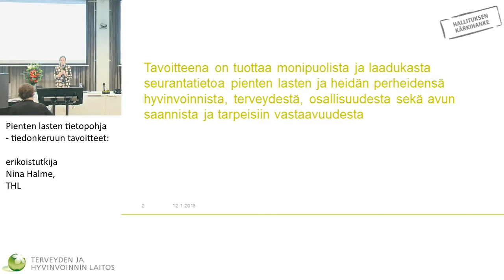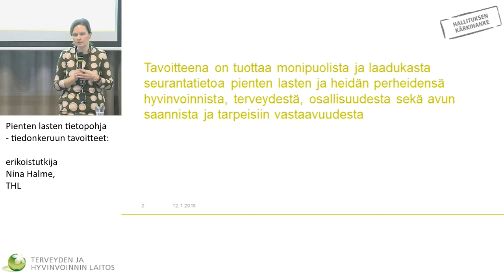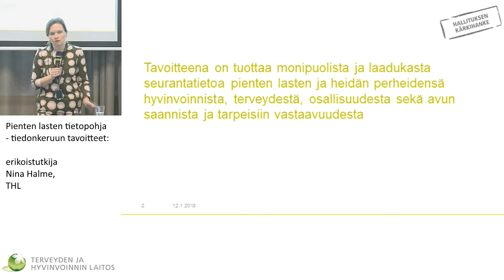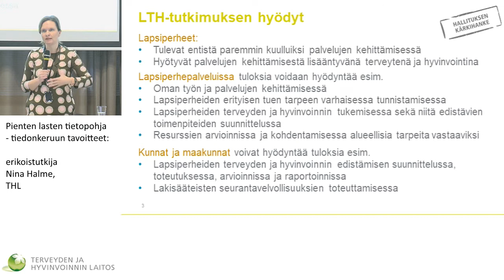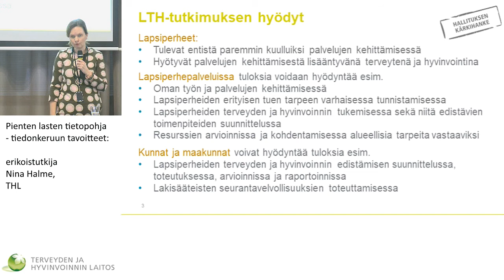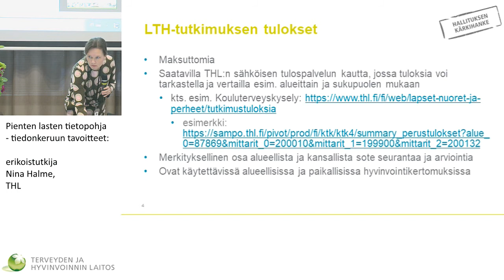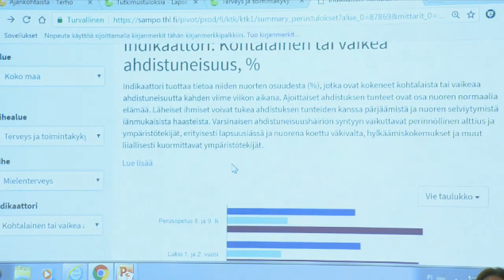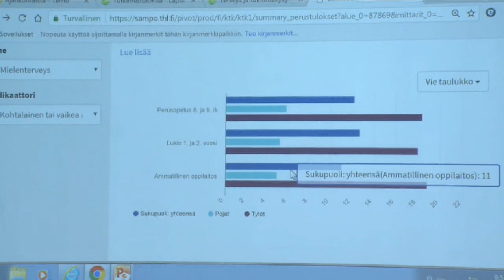Pienten lasten tietopohja – tiedonkeruun tavoitteet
Lasten terveys, hyvinvointi ja palvelut
(LTH) tutkimus, aloitusseminaari

erikoistutkija Nina Halme, THL